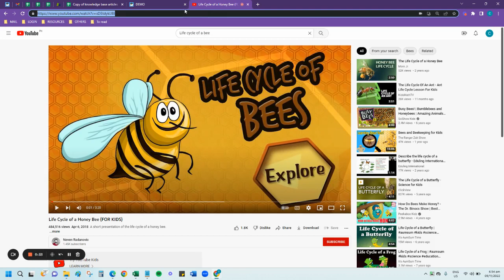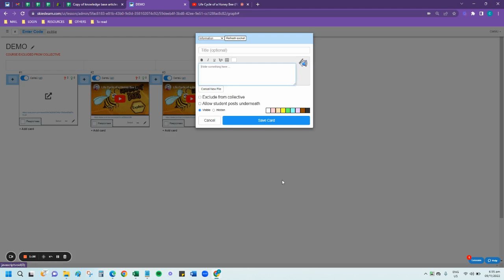Adding a video to SKIES